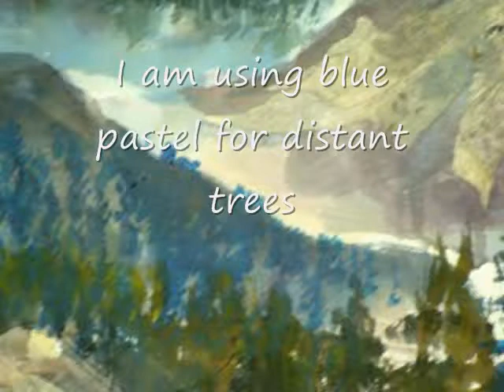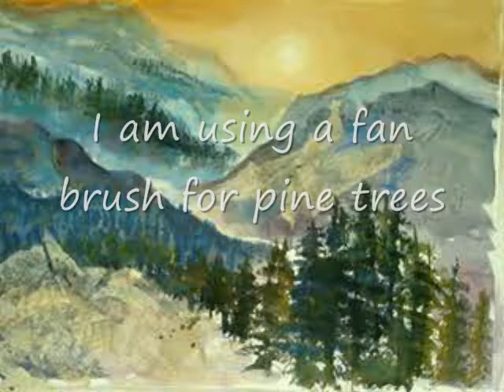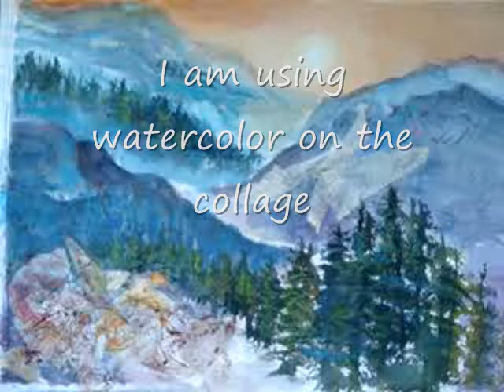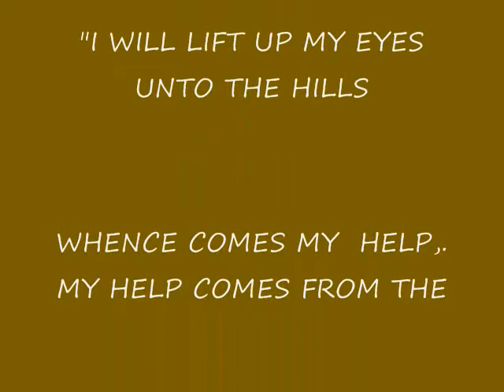PART2 WATERCOLOR VARIETY OF TECHNIQUES BY MILLIE GIFT SMITH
PART 2  WATERCOLOR VARIETY OF TECHNIQUES